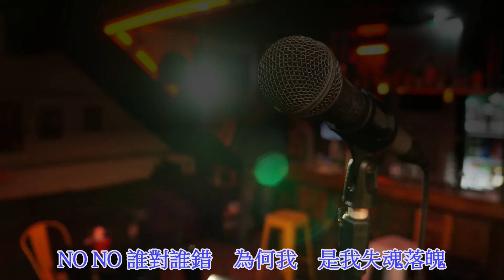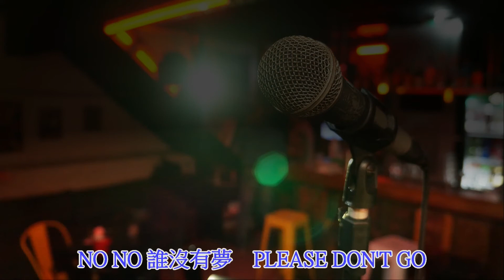張雨生 早已習慣 (孤單tequila) x 蔡依林 Jolin Tsai 唇語 Lip Reading 字幕版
張雨生 蔡依林 多變化唱腔我很喜歡.
(如果違反版權或侵權或是不妥，我將立即下架)。

張雨生 早已習慣(孤單tequila)              00:07
蔡依林 Jolin Tsai  唇語 Lip Reading    04:17